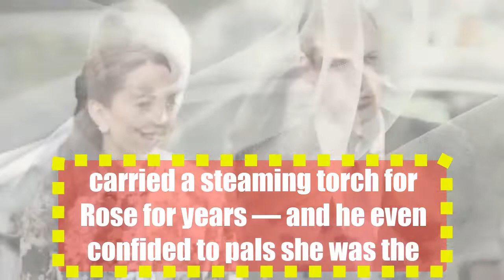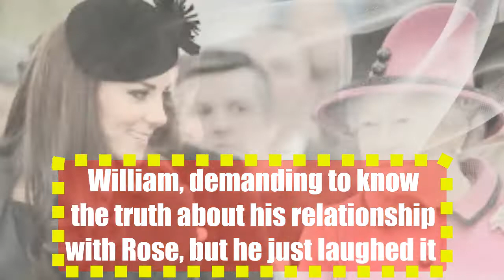Is Kate Middleton pregnant again? Royal rumours update. Prince William Happy Again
Prince William drops hint that Kate Middleton may be expecting their second child, but what's the evidence?

Prince William sent the rumour mill into overdrive when he suggested that there could be a sibling on the way for 8-month-old Prince George.